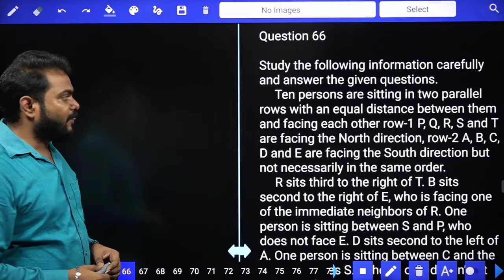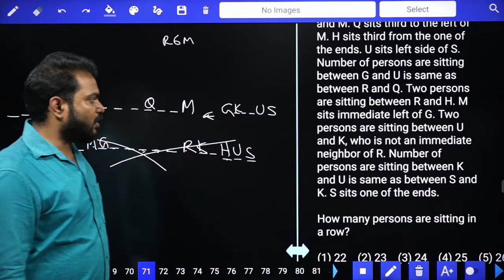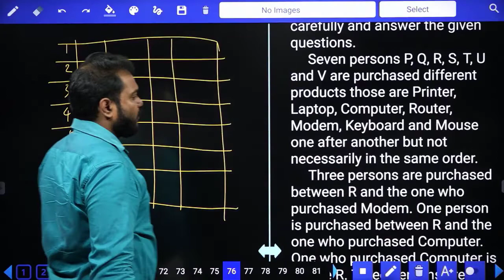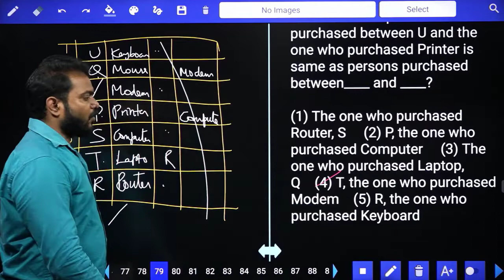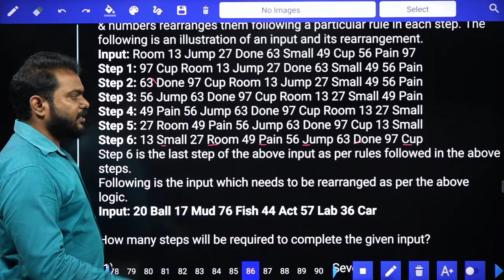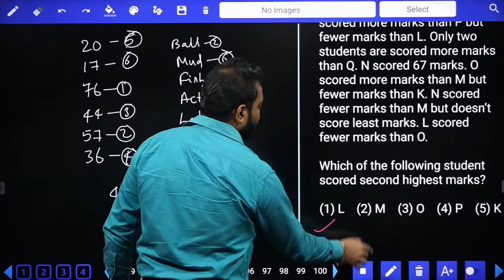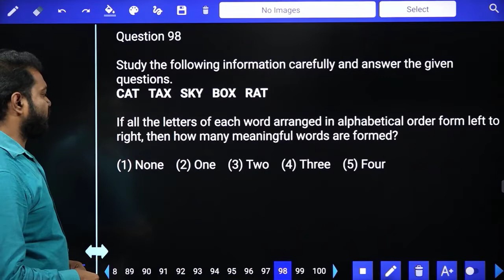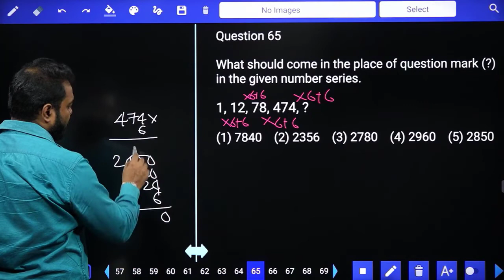REASONING IMPORTANT QUESTIONS WITH SHORT TRICKS FOR BANK EXAMS | SBI | IBPS | TAMIL l SREEDHAR'S CCE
REASONING IMPORTANT QUESTIONS WITH SHORT TRICKS FOR BANK EXAMS | SBI | IBPS | TAMIL l SREEDHAR'S CCE TAMIL